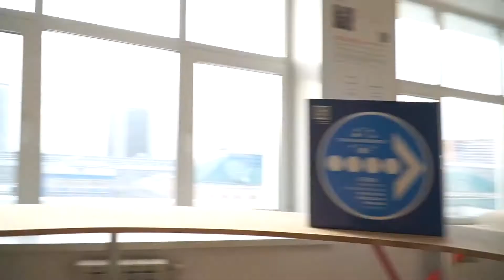БЛИЦ-НОВОСТИ | Профтайм ТВ | 3 сезон 1 выпуск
Медиацентр "ПРОФТАЙМ" БГУ

БЛИЦ-НОВОСТИ снова в деле!

И готовы информировать о самом важном:

- пройдёт ли студенческая весна 2021 в этом году,
- так ли нужна вакцина от ковида спросим у поликлиники №1,
- каких успехов достигла женская университетская сборная по волейболу на Чемпионате России.

Будь в курсе с нами!

Незаменимый корреспондент: Елизавета Рябова,
Новый оператор: Андрей Баглаев,
Четкий монтажер: Олча Самбоо.